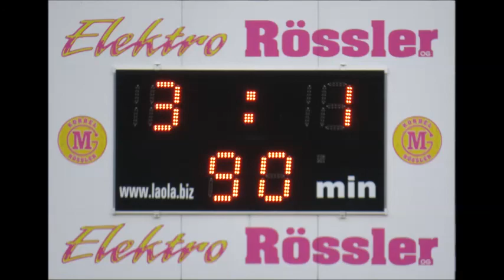SC Tamsweg vs. FC Kaprun 3:1 (1:1) / 2LL R23 / 10.05.2018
2. Landesliga Süd / Runde 23
Highlights vom Spiel SC Tamsweg vs. FC Kaprun